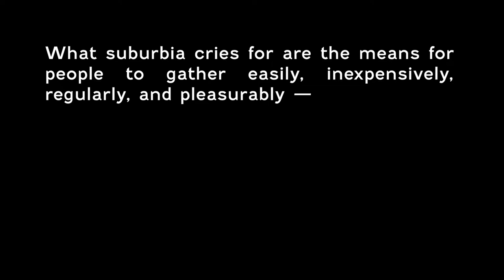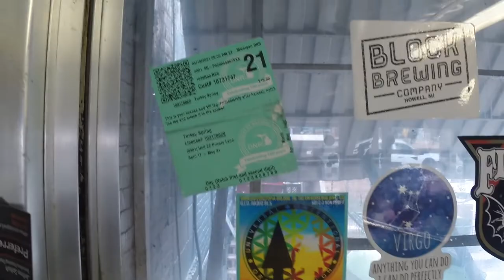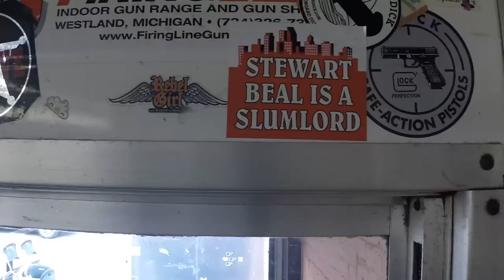A Place on the Corner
How much good could the Fleetwood serve, should the Fleetwood first serve  good?

Produced for Documentary Production I (VID270) at Washtenaw Community College, Ann Arbor, Michigan